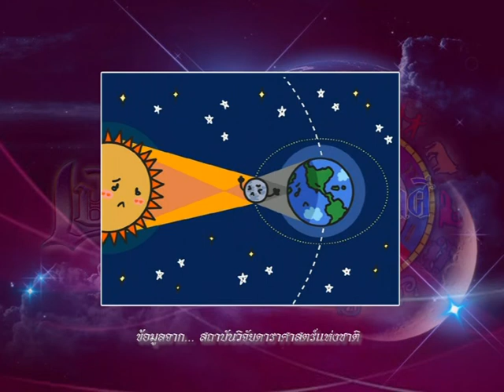รายการเปิดดวง 12 ราศี | 08/03/59 | EP 4/4